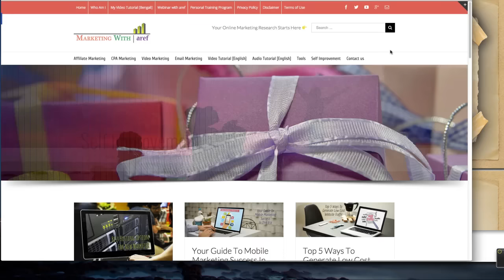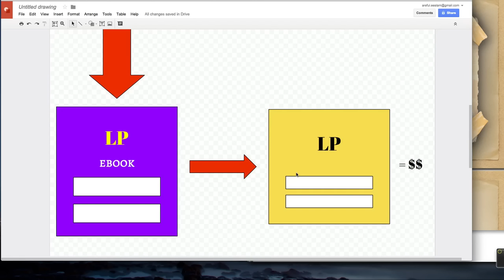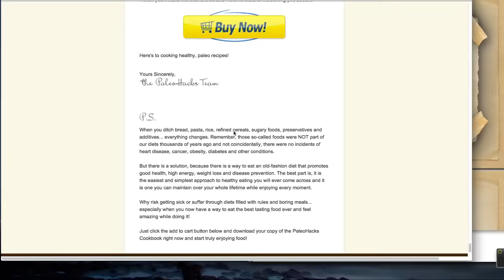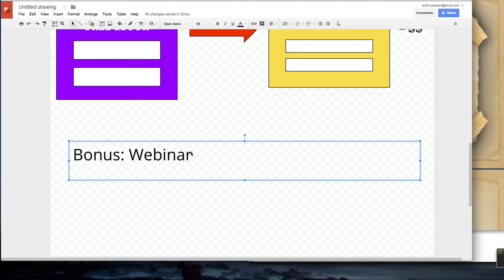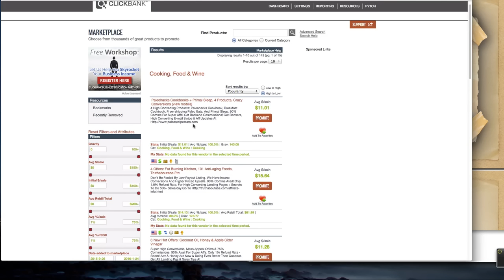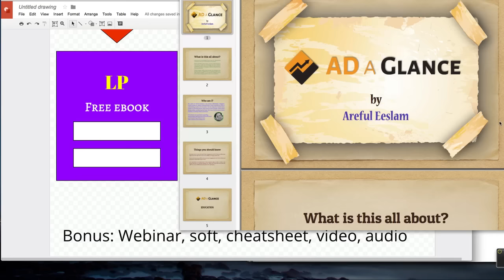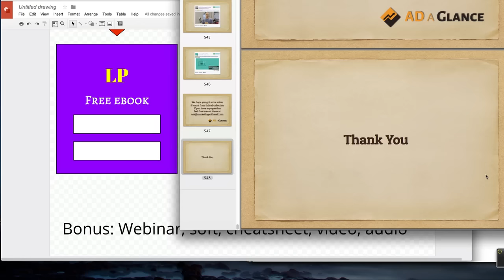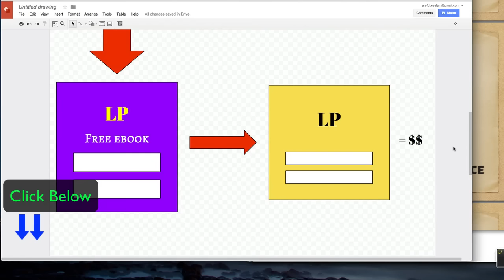Why You Get Clicks But Not Sale? | Marketing with aref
If you are non bengali & need online marketing help join my facebook group/page & ask me question.

★ The admission for my online marketing school is ongoing. Please check the link to learn more about it. আমার অনলাইন মার্কেটিং স্কুল এ অ্যাডমিশন চলছে, বিস্তারিত জানতে সাইটে ভিজিট করুন ⇛

to learn online marketing for free.

© Marketing with aref ♂